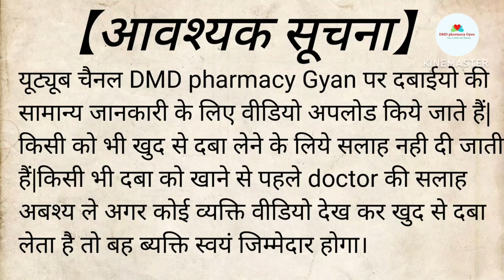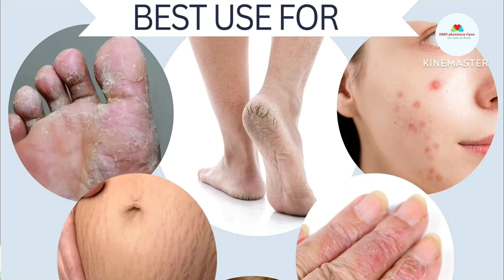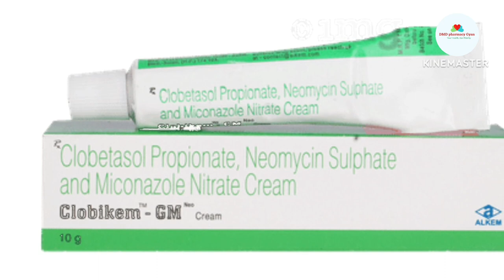Dad ki dawai | Clobikem-GM Cream | दाद, खाज, खुजली, मुहांसे सभी प्रकार के इंफेक्शन में उपयोगी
clobikem gm cream uses in hindi | clobenate gm cream ke fayde | clobikem gm cream review

Clobikem Gm Cream Uses Side effects in Hindi, clobenate gm cream use in hindi

video topic:-
clobikem gm cream,
clobikem gm cream uses in hindi,
clobikem gm cream ke fayde,
clobikem gm cream composition,
clobikem gm cream benefit in Hindi,
clobikem gm cream side effect in Hindi,
clobikem gm cream review,
clobikem,
dad khaj khujli ki dawa,
dad ki dawai,
khujli ki dawa,
dad khaj khujali ki dawai,
dad ki dawa,
daad khaj khujli ki dawa,
daad ki dawa,
dad khaj khujli ki desi dawai,
dad khaj ka ilaj,
dad khaj ki dawa,
dad ka ilaj,
dad khaj ki dawa in hindi,
dad khaj khujli,
dad khaj ki dava,
daad khujli ki dawa cream,
chambal ki dawai,
dad khaj khujli ki dawa tablet,
dad khaj khujli ki dawa bataye,
dad khad khuzli ki dwa,
dad khaj khujli ki dawa ayurvedic,
dad ka ilaaj, dinai ka dawa,
dinay ki dawa,
dinay ka ilaj,
dinay ki dawa,
dinay ka dawa,
daad ki dawa,
dinai ka dawa bataye,
dinai ka dawa ayurvedic,
dinai ka dawa kya hai,
dinai ka dawa ka naam,
dinai ka dawa tablet,
dinai ka dawa malham,
dinai ka dawa khan sir,
dinai ka dawa kaun sa hai,
dinay ka dawa cream,
dinay ka dawa kaun sa hai,
dinay ka dawa bataye,
dinay ka dawa ka naam,
dinay,

clobikem gm cream || दाद खाज खुजली की दवा । स्कीन इन्फेक्शन, फंगल इन्फेक्शन के लिए।

अस्वीकरण:-
यह वीडियो पेशेवर चिकित्सा सलाह का विकल्प नहीं है।  इस चैनल पर प्रकाशित सामग्री केवल सामान्य सूचना उद्देश्यों के लिए है।  कृपया बिना अनुमति के वीडियो या टेक्स्ट में छवियों का उपयोग या वितरण न करें। साथ ही, इस वीडियो के माध्यम से हमारा इरादा किसी चिकित्सीय स्थिति का निदान या उपचार करने का नहीं है, उचित मूल्यांकन, निदान और उपचार के लिए कृपया किसी योग्य  विशेषज्ञ से परामर्श लें।

मैने इस विडियो में clobikem gm cream की संपूर्ण जानकारी दी है
जैसे कि -
क्लोबीकेम जी म क्रीम लगाने का तरीका
ये क्रीम किस किस काम मे आती है
कितनी एमजी में आती है
दाद खाज खुजली की दवा है ये।
इसके क्या क्या साईड इफेक्ट होते है।
स्किन इन्फेक्शन की सबसे बेस्ट क्रीम होती है ये।